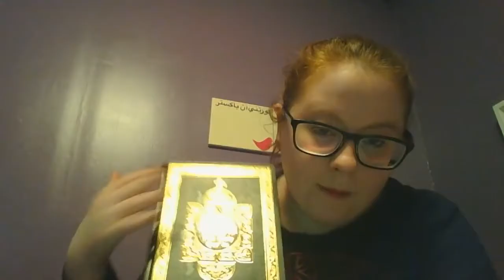How I Convert to Islam , what i feel when i convert to islam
How I Convert to Islam
what i feel when i convert to islam